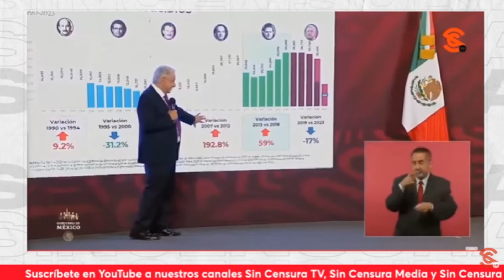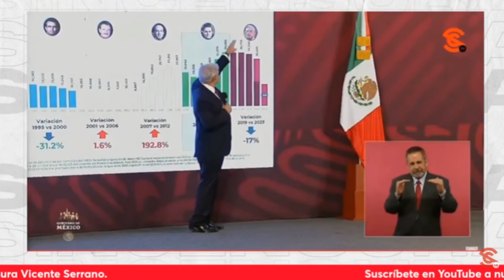FELIPE CALDERÓN ¡EL CAMPEÓN EN H0M1C1D10S!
Vicente Serrano y Paco Cruz retoman la relación que hizo en la mañanera el presidente Andrés Manuel López Obrador sobre el índice de h0m1c1d10s en los sexenios, en donde señala como campeón a Felipe Calderón. Además, recalcan el señalamiento realizado por AMLO sobre la detención de alguien vinculado a G3n4rc0. Y aseguran que, a medida que se acerquen los comicios del 2024,  ¡se podrá ver el cinismo pleno de la oposición!